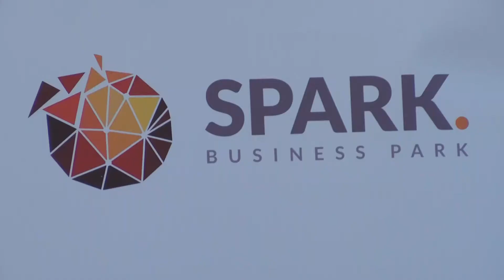NAŠA TV | SKUP MODERNE TEHNOLOGIJE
Svi ljubitelji modernih čuda došli su na svoje u srijedu. U Tehnološkom parku SPARK u srijedu je održan prvi Gadget Show. Posjetitelji su mogli razgledavati i provozati se u električnim automobilima, biciklima i još mnogo toga.